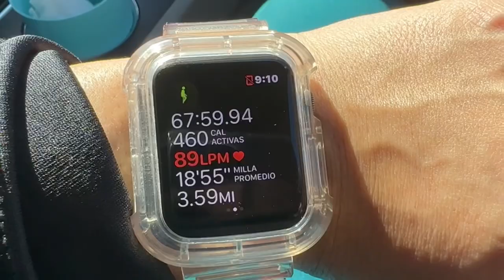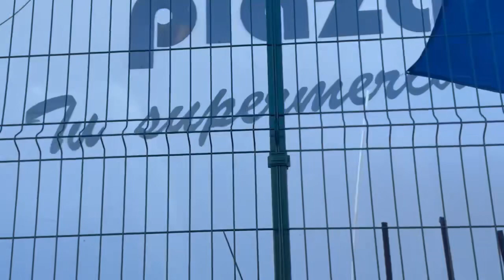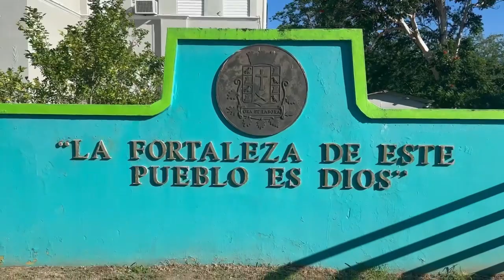VISITANDO MI SUEGRO Y AMISTADES DE INFANCIA/LES MUESTRO PATILLAS CAMINANDO POR EL PUEBLO 🏃🏻‍♀️